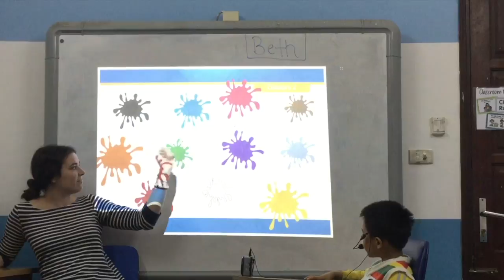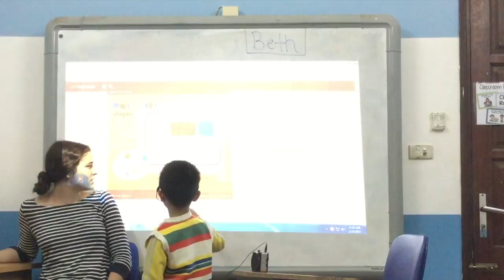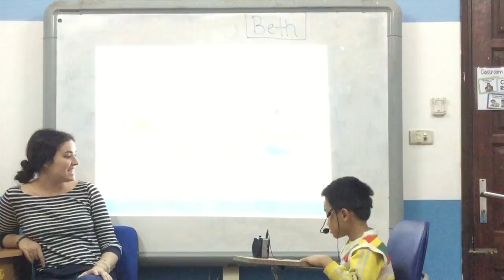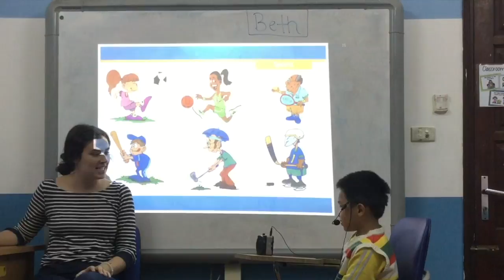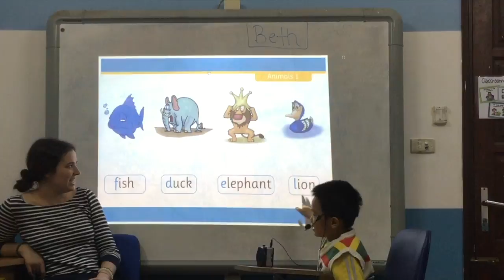Canadian English Council - Test in Feb 2017 - Tuấn Long